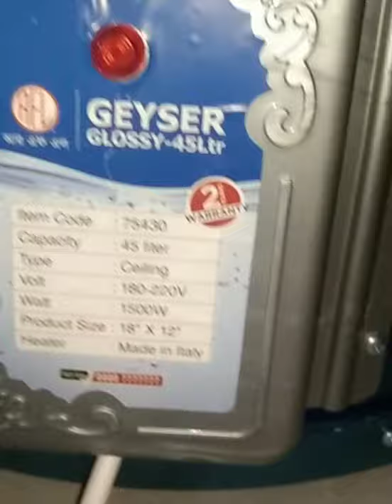খুব সহজেই গিজার ফিটিং করুন